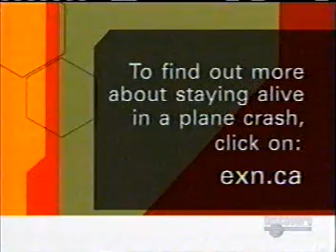Aircraft Ditching - Pro Aviation Safety Training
Aircraft ditching, underwater egress and sea survival training conducted by the experts at Pro Aviation Safety Training